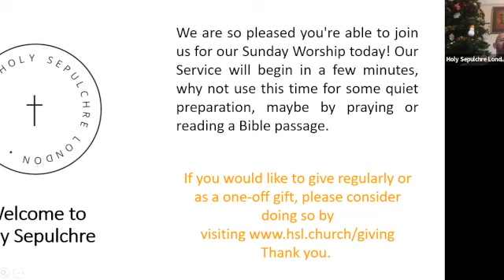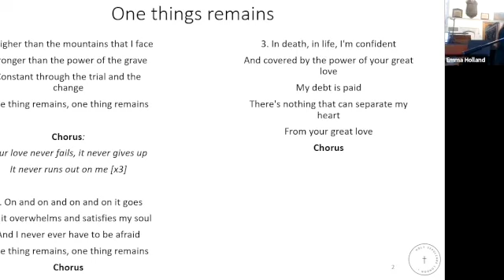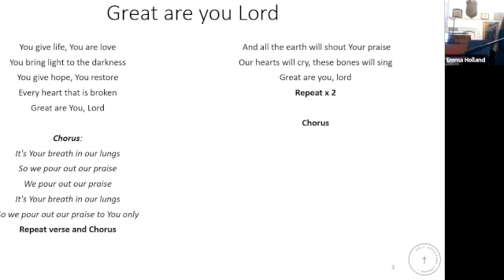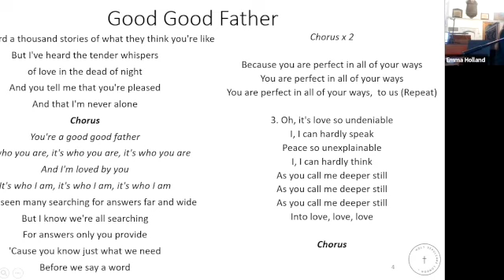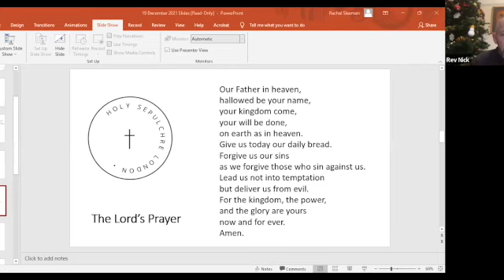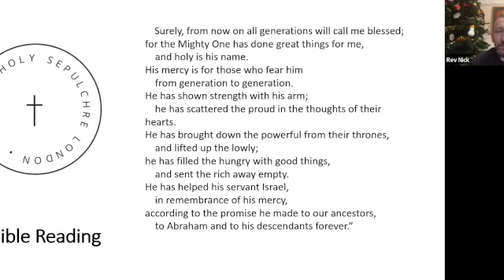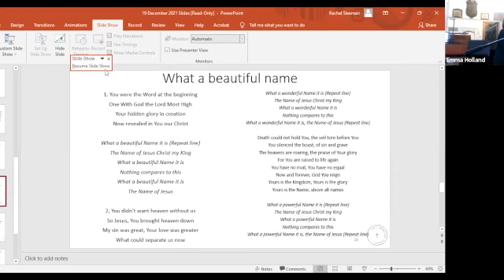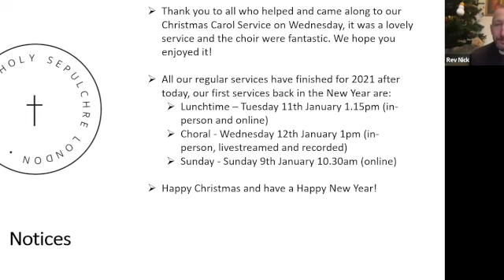God with us past present future 19 Dec 2021 Sunday Worship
Join us at Holy Sepulchre for our Sunday Morning Worship Service on 19th December.

Preacher: Revd Tessa Bosworth
Worship Leader: Emma Holland

WE NEED YOUR SUPPORT: The coronavirus crisis means that we need your support more than ever. If you would like to make a financial contribution to support our mission and ministry, please

SEND A PRAYER: submit your prayers for inclusion in our daily worship

We would also love to know if you enjoyed our service, please get in touch or make comment in the comments box